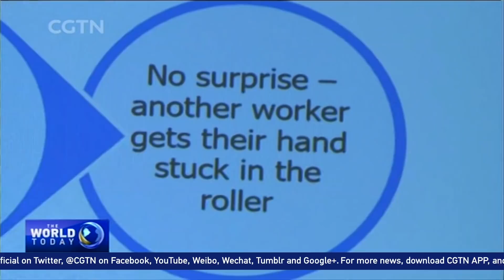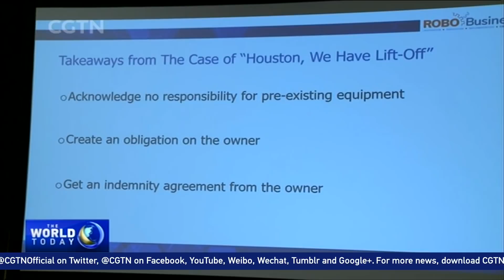The future of artificial intelligence and robotics raise ethical concerns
As robots become more common in the workplace, the industry is trying to figure out how to integrate the technologies with business – both safely and ethically.